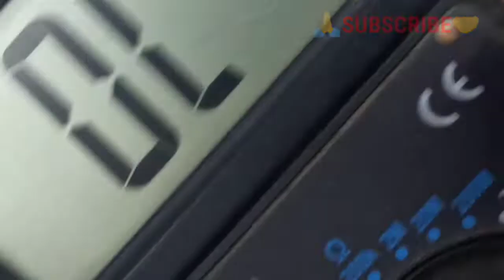Redmi 9 Power & Poco M3 Dead Only Vibration Solutions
Redmi 9 Power And poco m3 Dead only vibration problem Solving step by step.